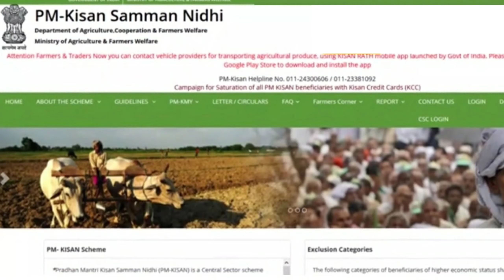PM- KISAN Money New Registration 2020 | ఇప్పటివరకు పీఎం కిసాన్ డబ్బులు రాని వాళ్ళు అప్లై చేసుకోవచ్చు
Apply New Registration

Pm Kisan Money Status Check